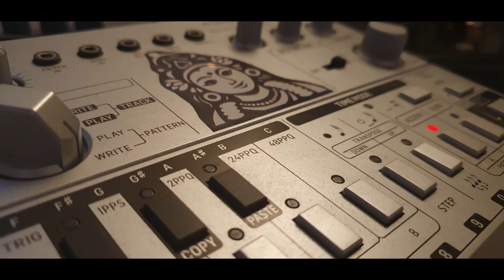GSC Wachina #303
303 acid line from the TD-3
beats from the Octatrack MK2 and he is the sequencer for the Waldorf Iridium which produces these awesome water-like background noises
endofchain strymon bluesky reverb and zen delay

Mein Setup:
Mischpult mit USB/Audio Interface